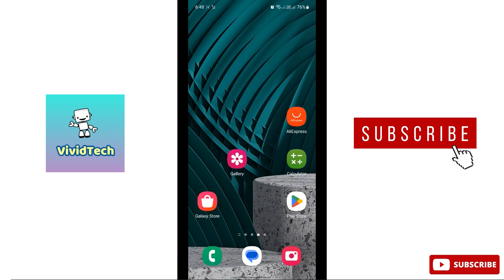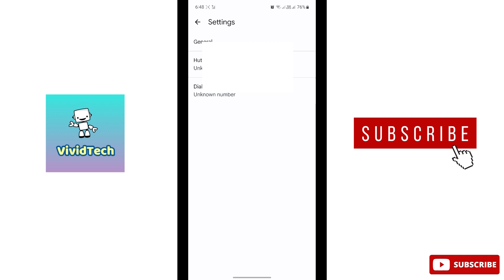How to Enable Chat Features in Messages Samsung Mobile Tamil | VividTech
in this video i am going to show you how to enable chat features in Messages samsung mobile, samsung mobile messages chat feature enable , samsung galaxy tutorials , samsung mobile issues easy steps explain in tamil